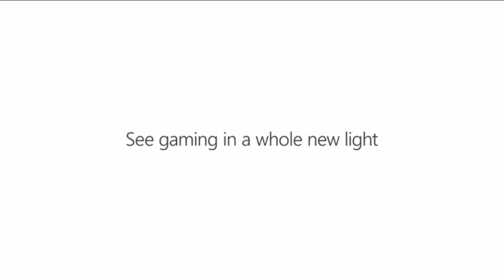Xbox One S 1TB Console – Battlefield 1 Special Edition Bundle Review 2017 TopReviews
To see more details about this Battlefield 1 Special Edition Bundle, Please see the official site:

Xbox One S 1TB Console – Battlefield 1 Special Edition Bundle

Features:

This bundle includes: Xbox One S Special Edition 1TB Console, full game digital download of Battlefield 1 Early Enlister Deluxe Edition, military green stand and controller, HDMI cable (4K Capable), power cable, and a 14-day Xbox Live Gold Trial.

Also includes the Hellfighter Pack, Red Baron Pack, Lawrence of Arabia Pack, a new visual appearance of the Behemoths, and 5 Battlepacks.

Watch 4K Blu-ray movies and stream 4K content on Netflix and Amazon Video.

Experience richer, more luminous colors in games and video with High Dynamic Range.

Play over 100 console exclusives and a growing library of Xbox 360 games on Xbox One.

Only for my YouTube viewers, you can try Audible for Free and get all your favorite books on audio, its pretty awesome